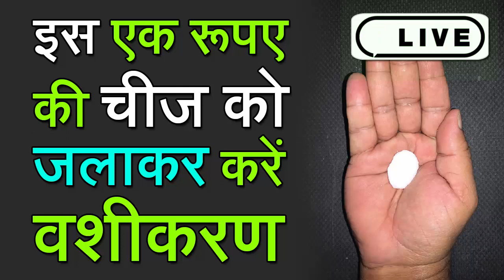इस एक रूपए की चीज को जलाकर करें वशीकरण । Vashikaran Specialist +91-9872692661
इस एक रूपए की चीज को जलाकर करें वशीकरण । Vashikaran Specialist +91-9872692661 || Call For More Detail :- Vk Shastri ji:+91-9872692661 || इस एक रूपए की चीज को जलाकर करें वशीकरण । Vashikaran Specialist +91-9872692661